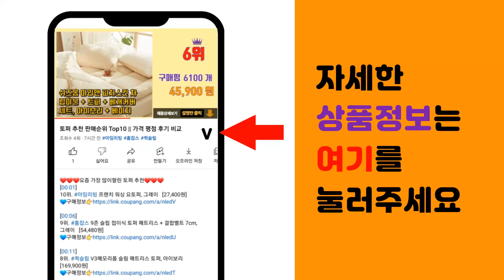넘버즈인3번 추천 판매순위 Top10 || 가격 평점 후기 비교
❤️❤️❤️요즘 가장 많이팔린 넘버즈인3번 추천❤️❤️❤️

[00:01]
10위. 넘버즈인 3번 결케어 벨벳 뷰티크림 50ml + 미니샘플증정, 1개 [29,900원]

[00:06]
9위. 넘버즈인 3번 모공 리셋 앰플샷 25ml [25,600원]

[00:11]
8위. 정품) 넘버즈인 3번 도자기결 톤업베이지 + 미니어처 SET / SPF50+ PA [23,750원]

[00:16]
7위. 넘버즈인 3번 결광가득 에센스 토너 200ml + 전용 화장솜 증정 [18,500원]

[00:21]
6위. #[numbuzin] 넘버즈인 숫자세럼 3번 보들보들 결광 세럼, 50ml, 1세트   [22,640원]

[00:26]
5위. 넘버즈인 3번 참은만큼 보들보들 결세럼팩 (총5매) [13,780원]

[00:31]
4위. 넘버즈인 3번 결케어 벨벳 뷰티크림 [22,940원]

[00:36]
3위. 넘버즈인 3번 도자기결 파데스킵 톤업베이지, 1개 [20,810원]

[00:41]
2위. 넘버즈인 3번 보들보들 결 세럼 [22,400원]

[00:46]
1위. #[numbuzin} 넘버즈인 숫자토너 3번 결광가득 에센스토너, 200ml, 1개   [17,600원]